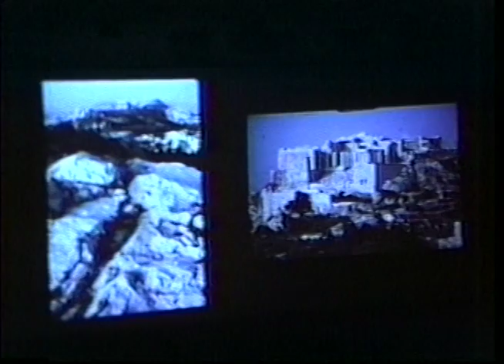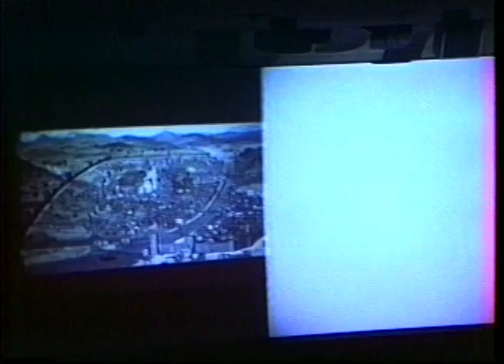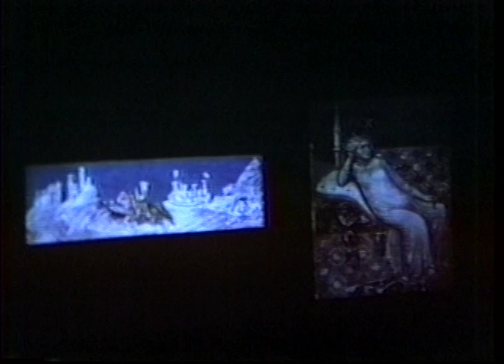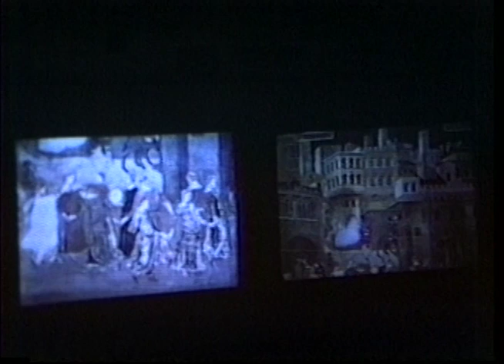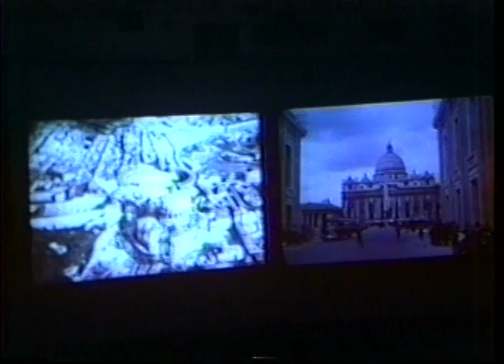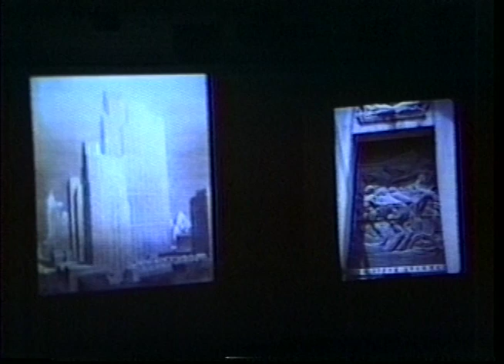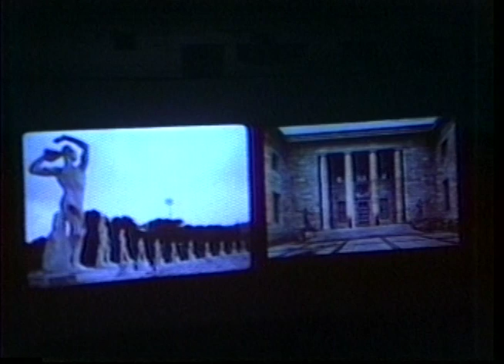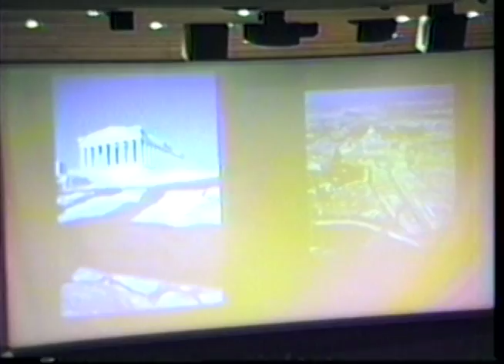Spiro Kostof Lecture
Original Creator: ITC Films

Original Format:DVD

Original Digital Format:MP4